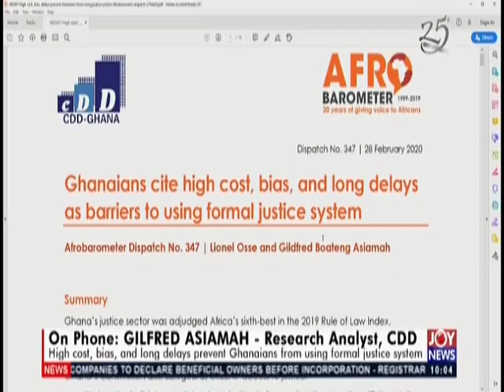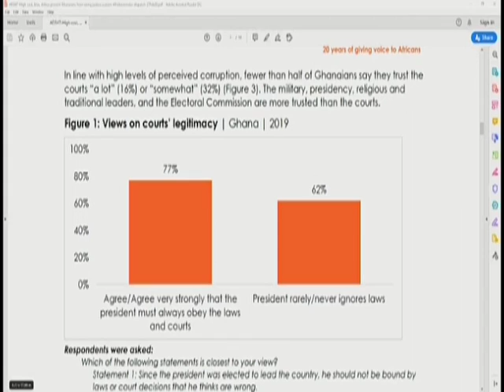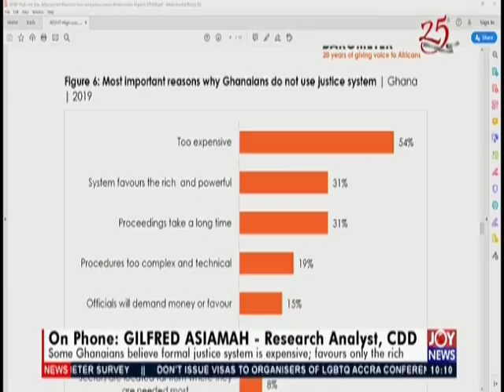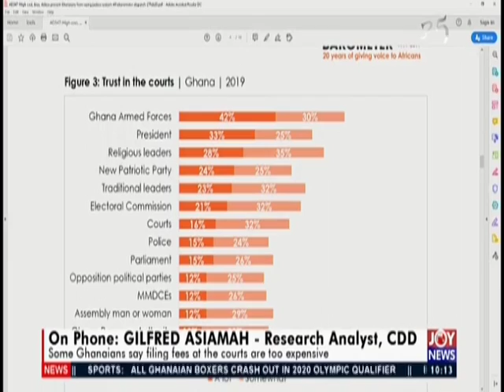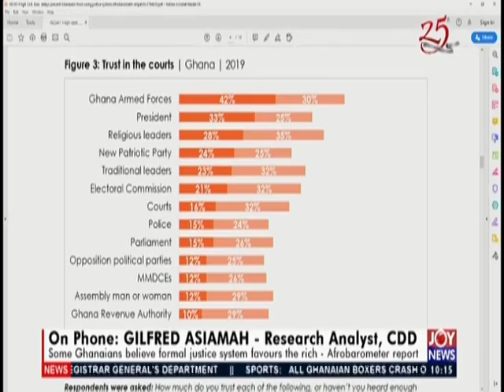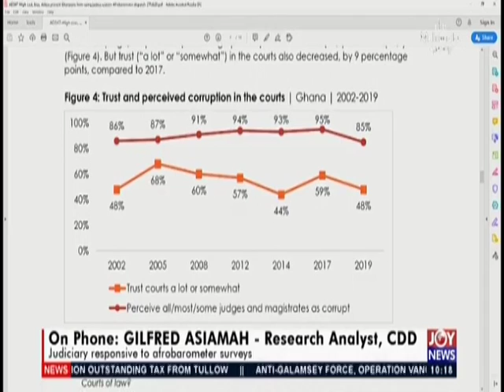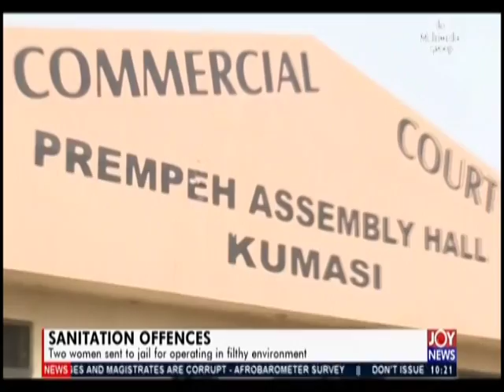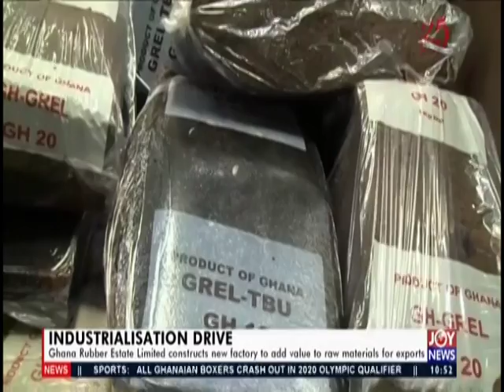JoyNews Desk (28-2-20)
Mid Morning News and other matters arising in Ghana